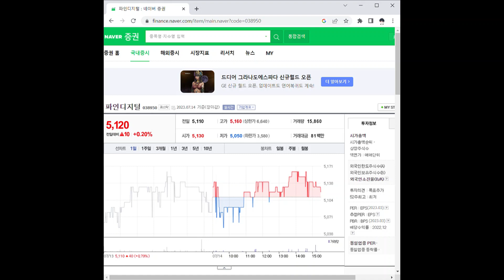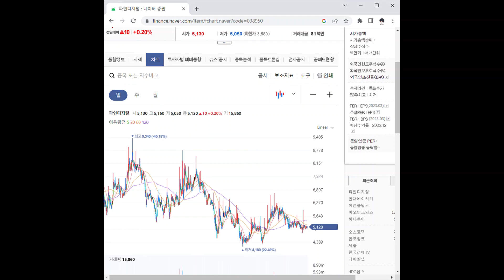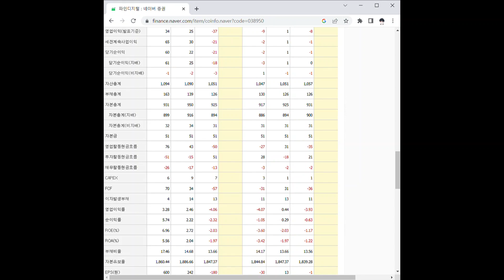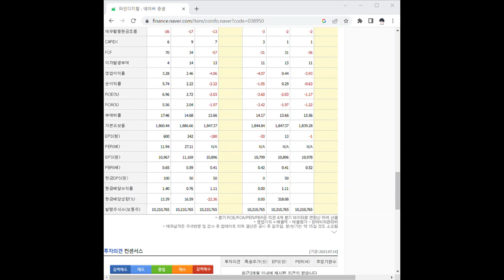038950파인디지털 주가 전망 및 차트 분석